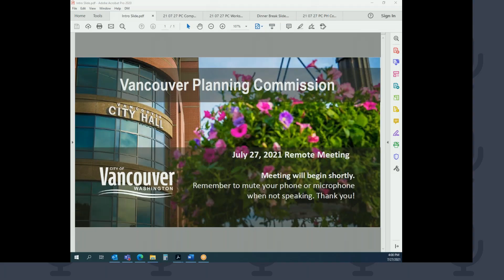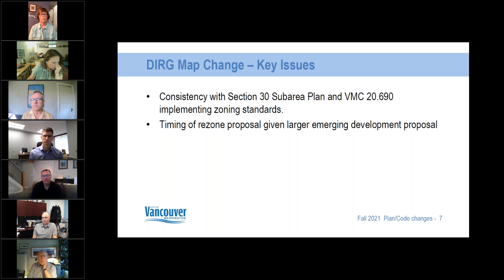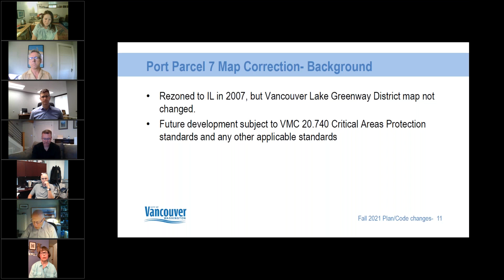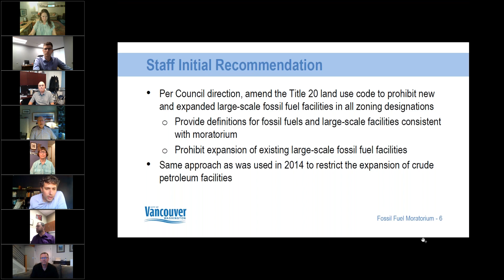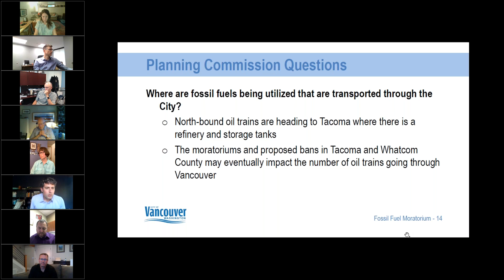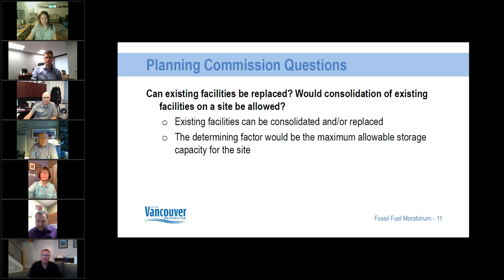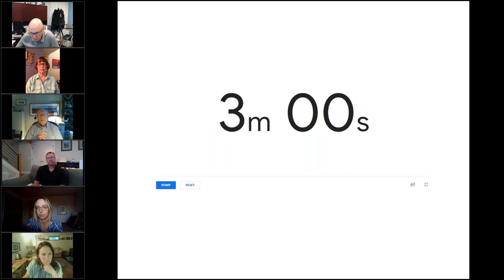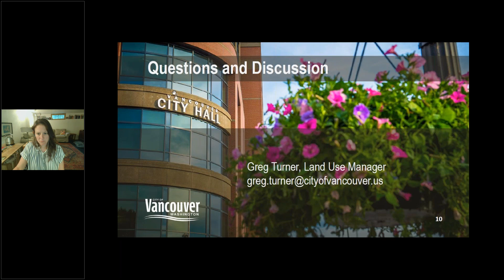Planning Commission Meeting: July 27, 2021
00:42 Call to Order and Roll Call
01:15 Adoption of Minutes
03:22 Communications from Staff
04:51 Workshop 2021 Annual Review Comprehensive Plan and Zoning Code Map and Text Changes
43:07 Workshop Updates to Fossil Fuel Storage Regulations
01:43:07 Community Forum
01:59:58 Hearing Commercial and Transient Lodging Use Classification Code Change 01:59:58